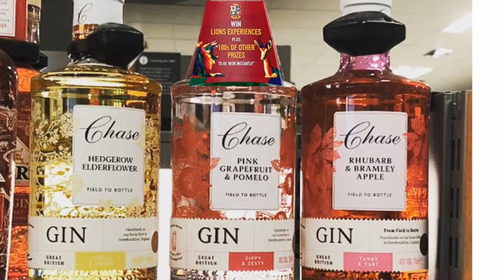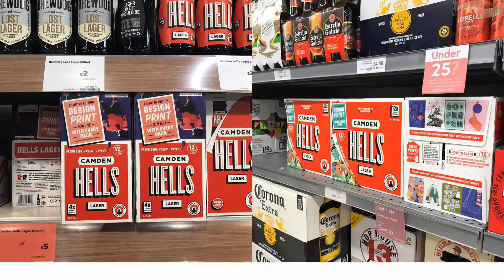Supermarket Spy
Taking a trip down the alcohol aisles to find great promotions